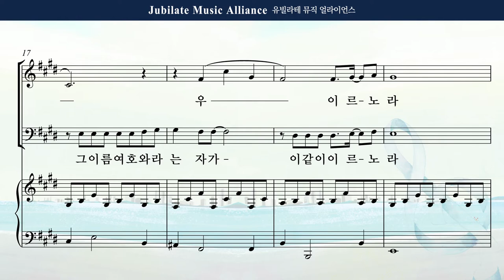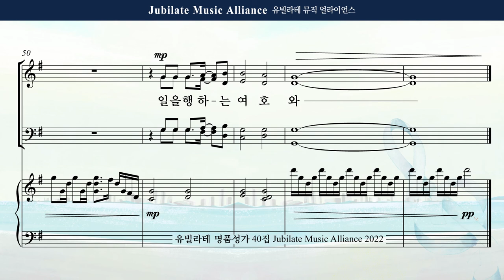[유빌라테 40집] 16. 백하슬기 - 일을 행하는 여호와 Soprano